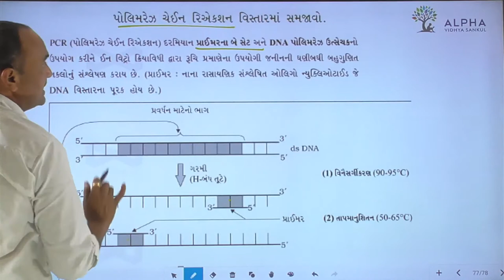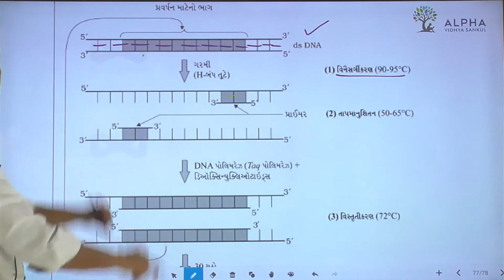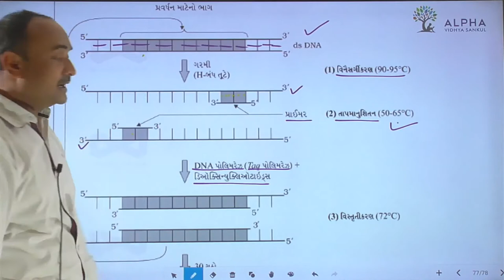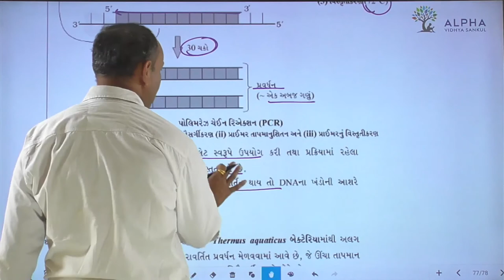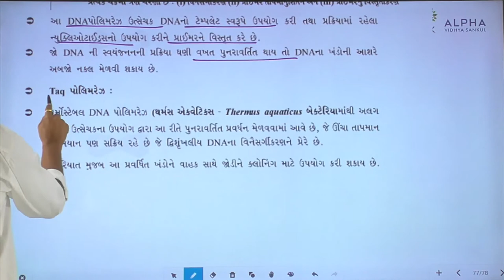Paper 2 | Section B | Que 26 | Biology | Std. 12 | Alpha Vidhya Sankul | in Gujarati by Bhanderi Sir